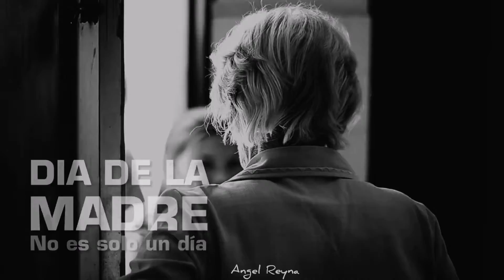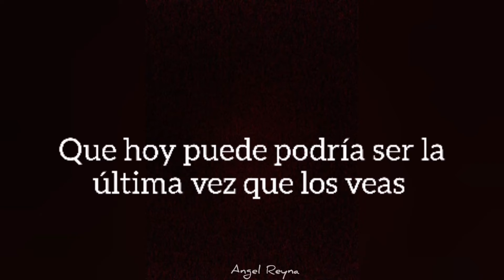Te recordara a tu infancia (Abuelos) 🥺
Dime abuelita porque? - - - - - - -

Edition/music.
Creation: Angel Reyna

_________________Cricri